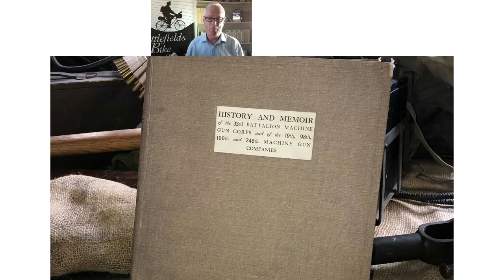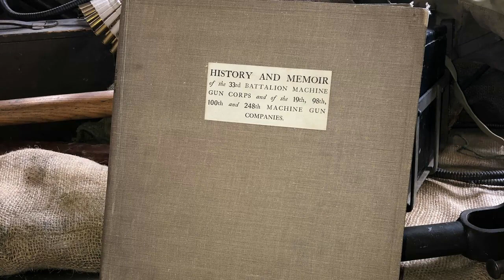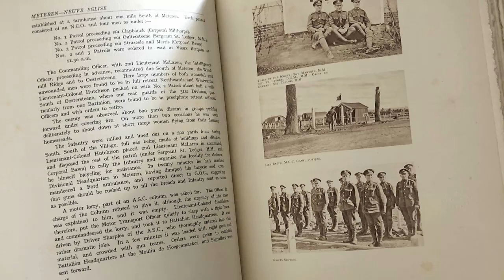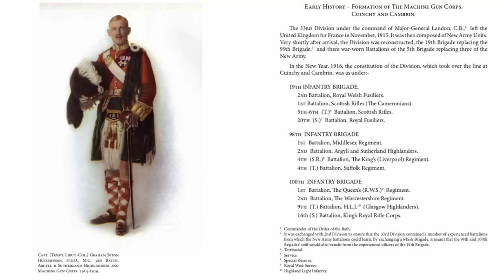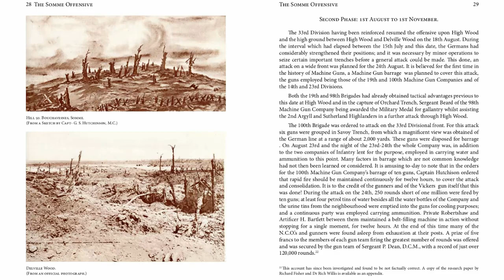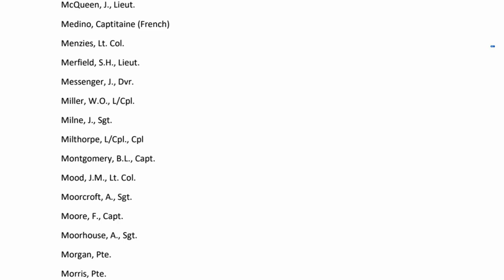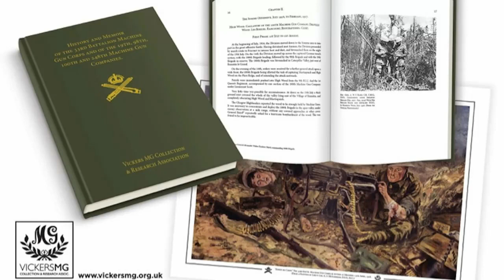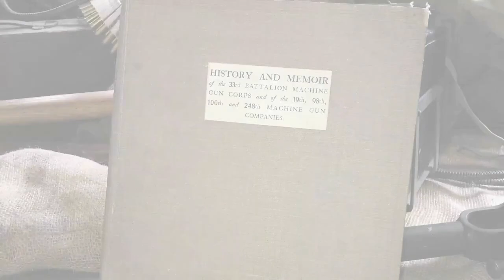The Vickers Machine Gun in the Great War (Recorded on 15 April 2021)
As part of the promotion for the reprint of the History of the 33rd Battalion MachineGunCorps, Rich did a talk, hosted by Dudley Giles of on the VickersMG in the Great War, with a focus on the book reprint and the 33rd Battalion MGC. This was presented on 15 April 2021 and those that didn't watch it can now do so here, with the additional material and the question and answer session.